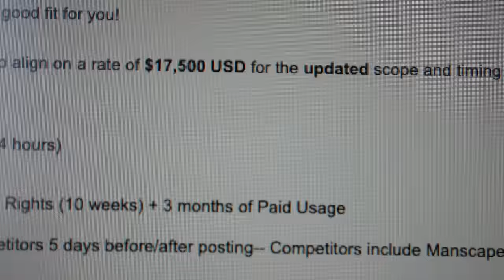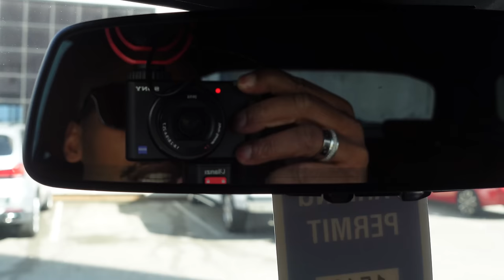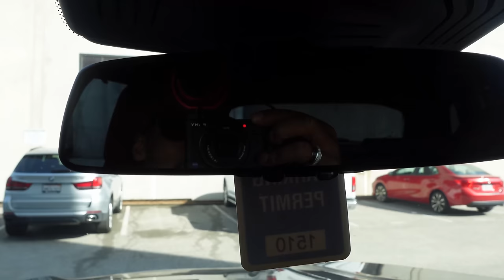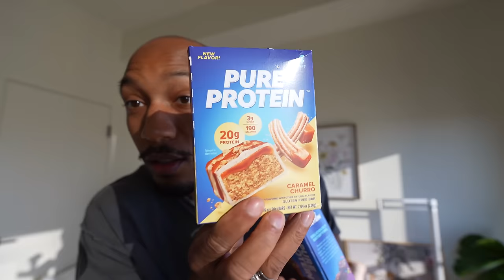Days of my life | Living In LA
A chill day in my life. Catching up with friends, family time, and workflow.

Here is who is used to remove negative marks off my credit report

SMELLS LIKE INCENSE by Jack Harlow,  License ID: LpyBxv2a7RE

Funky Friday by Dave, License ID: qWgoRqY0xbo

What If I Told You That I Love You by Ali Gatie, License ID: 810NapG43OJ